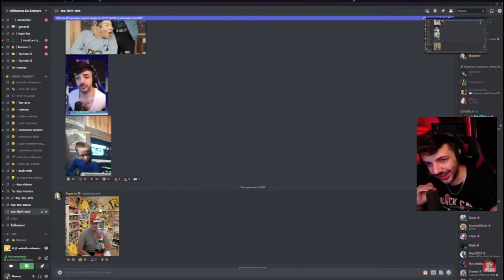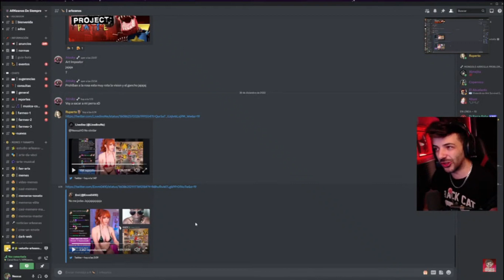Nexxuz reacciona a los Clips de Amouranth viendo la foto de Ruperto y de el xd